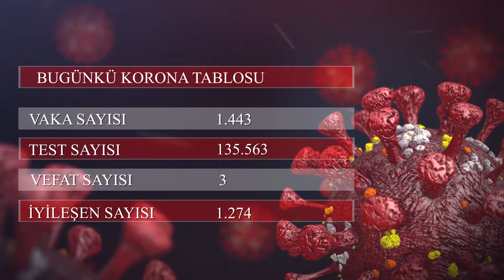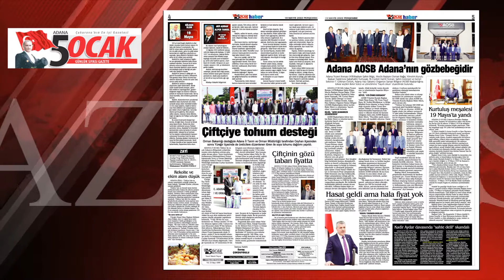Güne Başlarken (19.05.2022)